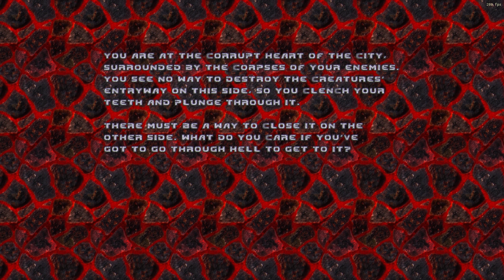Brutal DOOM Platinum v3.1.1 - Scythe - 20 - The Starport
Scythe gameplay with Brutal Doom Platinum & Reshade